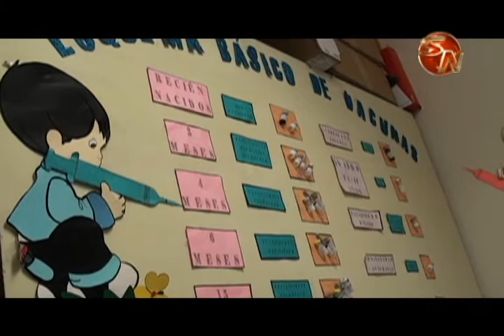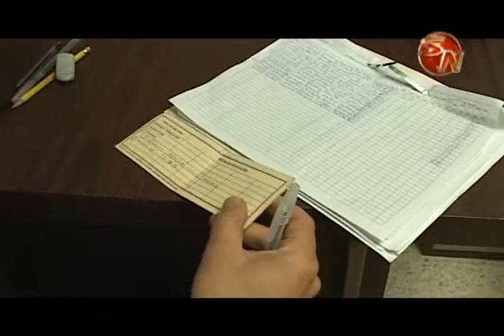CCSS logra un 95% de cobertura en vacunación infantil en Pérez Zeledón